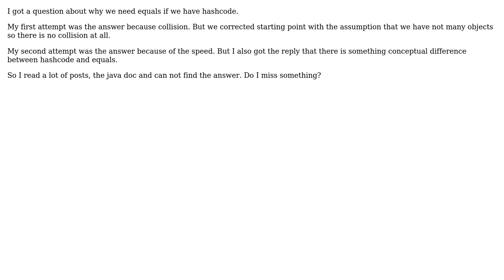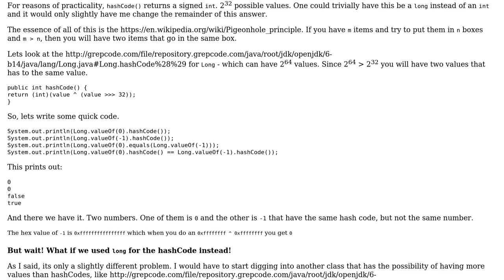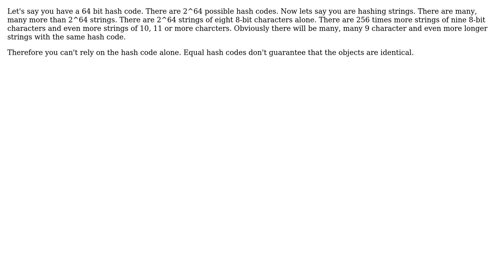Software Engineering: Why would I need `equals` if I have already `hashcode`? (3 Solutions!!)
Software Engineering: Why would I need `equals` if I have already `hashcode`?

With thanks & praise to God, and with thanks to the many people who have made this project possible! | Content (except music & images) licensed under CC BY-SA | Music | Images & others | With thanks to user gnasher729 user Eugen Martynov user dagnelies and the Stack Exchange Network Trademarks are property of their respective owners. You are responsible for your own actions.